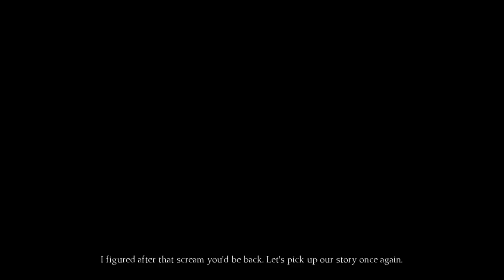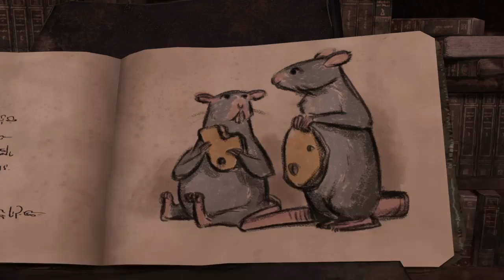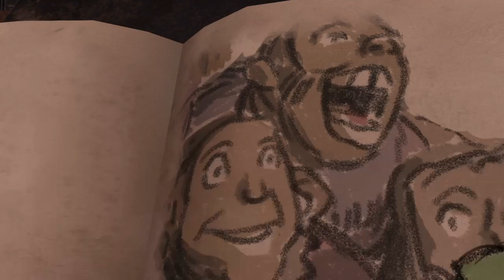JAILBREAK! (King's Quest - Part 14)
Do your best and no one can fault you.